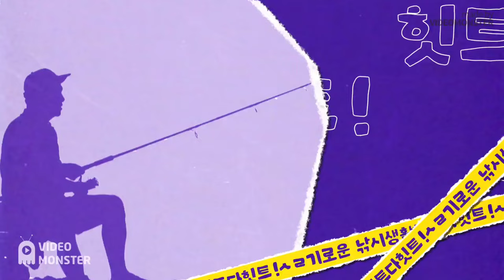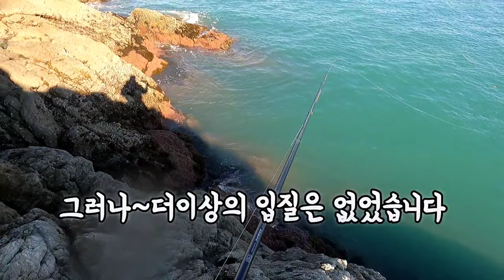여수감성돔낚시 입질은 없고 발앞에 이것이 보인다면? 생각대로 예감적중! 반탄류 합수지점을 노리는 쉬운 낚시법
안녕하세요~

감성동낚시의 메카 금오열도를 다녀 왔습니다
46 43 41로 마무리 하면서 영상 올립니다

제주도 3박4일 여행을 다녀와서 업로드가 좀 늦어졌네요

부족하지만 재미있게 봐주세요
감사합니다